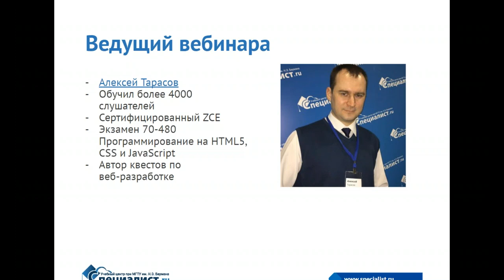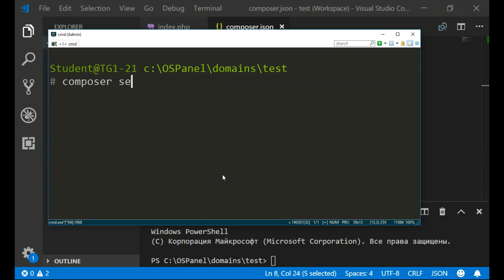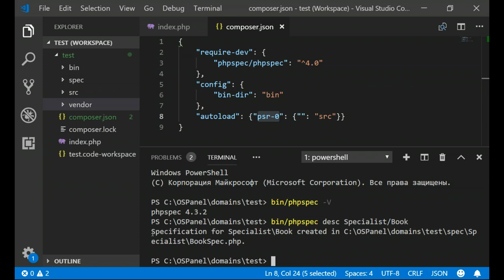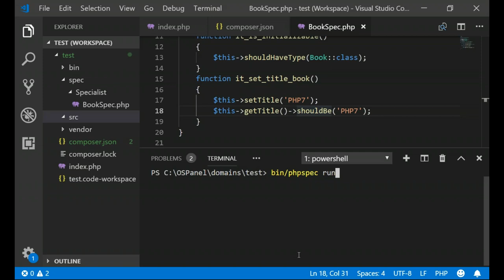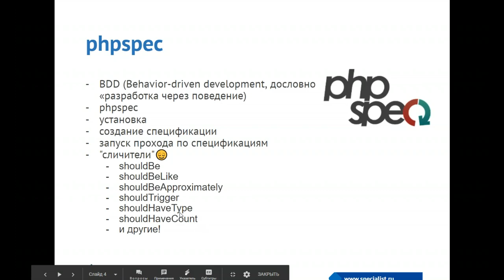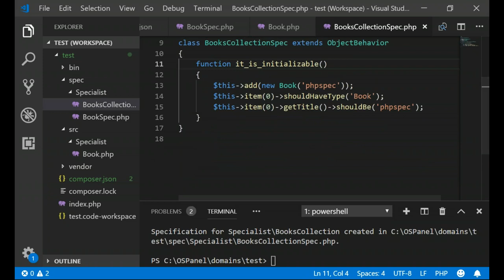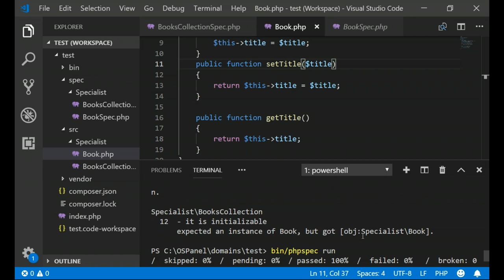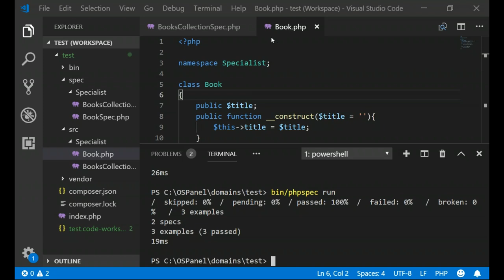Phpspec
Тестирование – неотъемлемая часть процесса разработки. Для написания чистого и работающего PHP-кода разработчики используют тестирование с помощью поведенческой разработки или BDD. BDD – техника, используемая на уровне истории и спецификации. РhpSpec –  инструмент для использования на уровне спецификации. О работе с ним пойдёт речь на бесплатном семинаре учебного центра "Специалист" при МГТУ имени Баумана.

Приглашаем вас на курс "РНР. Уровень 4. Проектирование и разработка сложных веб - проектов на РНР 7"